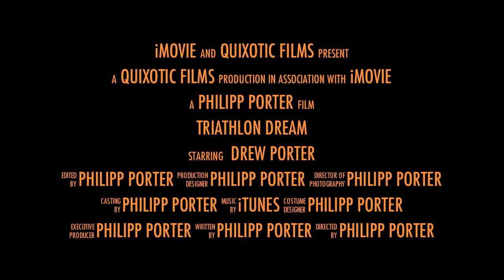Drew's Triathlon Dream 2011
A quick preview of what it took to rebuild an athlete and a business.  Drew Porter is the founder and owner of QUIXOTIC RACING, the ultimate developmental source for swimming and triathlon.